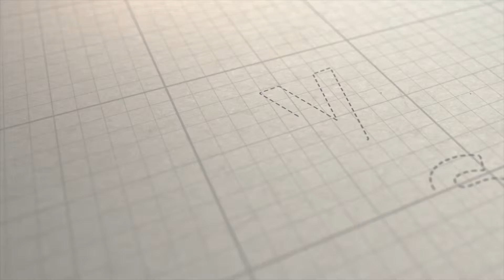Tiger – preces mājai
Preces mājai